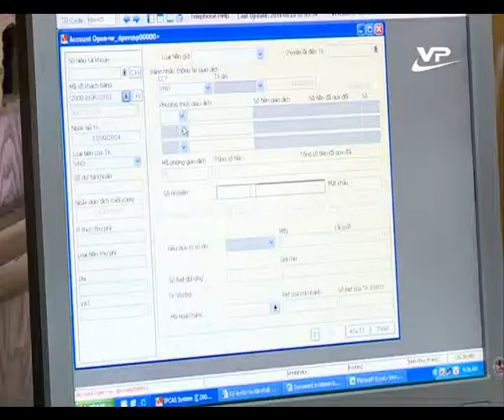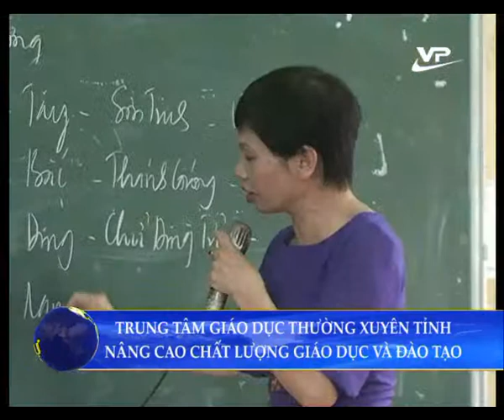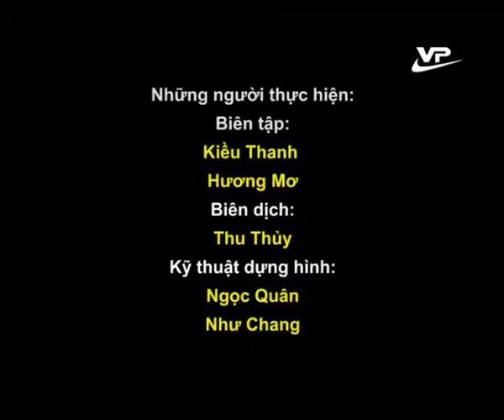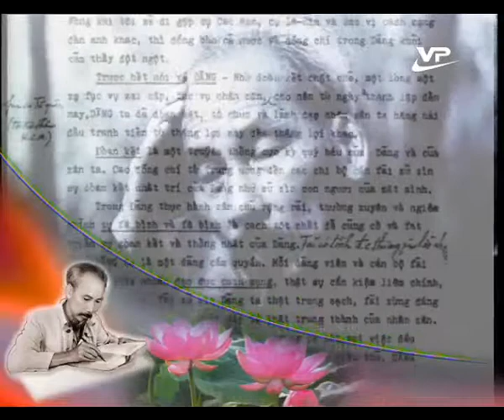Thời sự trưa 22.09.2014